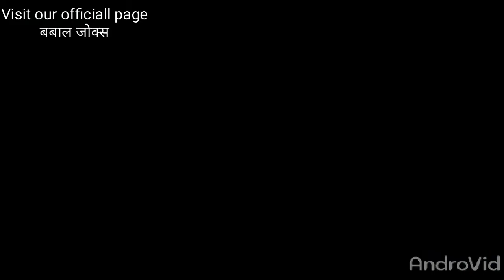Baglung mahostsab 2076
Baglung mahostsab 2076 opening program
 पौष 11 देखि पौष 20 गते सम्म सबैलाई निम्तो छ है
अवश्य हेर्न र अवलोकन गर्न नछुटाउनुहोला 🙏🙏👈👈👈